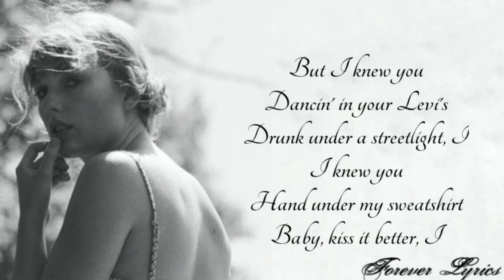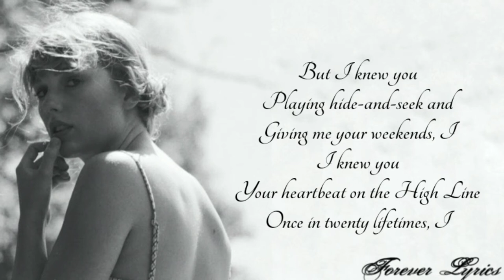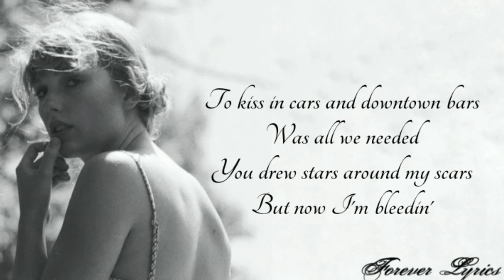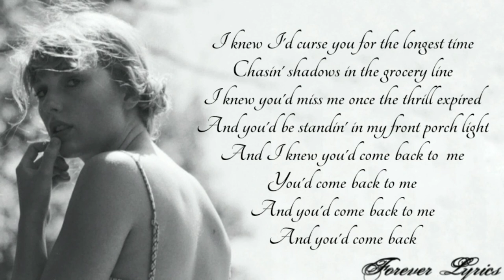Taylor Swift - Cardigan || Lyrics by Forever Lyrics || [Lyrical Video]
Taylor Swift - Cardigan (Lyrics)|| Lyrics by Forever Lyrics || [Lyrical Video]

Lyrics Of Cardigan By Taylor Swift
[Verse 1]

[Refrain]
Additional Tags:-